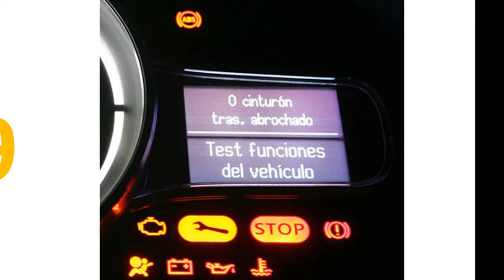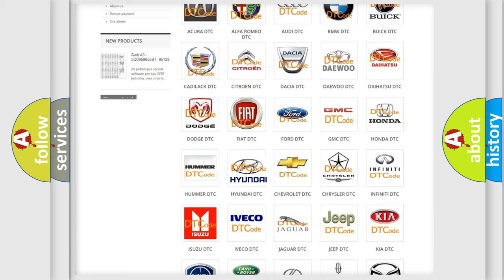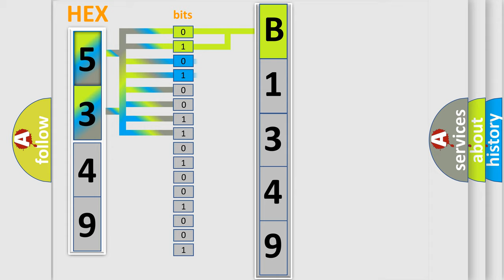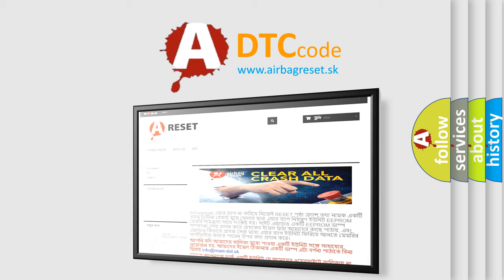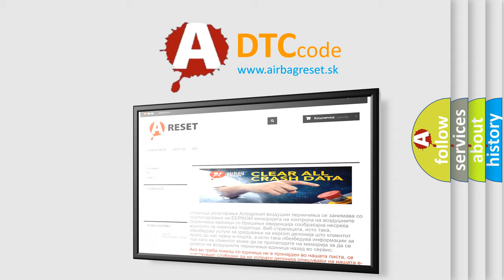DTC Hyundai B1349 Short Explanation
Contents:
0:21 Basic DTC analysis according to OBD2 protocol standard.
1:48 Insight into programming
2:58 A diagnostically understandable description of the Diagnostic Trouble Code
3:05 Basic error definition

Make:
Hyundai
Code:
B1349
Definition:
DAB Circuit Short To Power
Description:
Enable Conditions Ignition "ON" Threshold Value Rs  2kΩ Diagnostic Time Qualification More than 4 sec De-Qualification More than 8 sec
Cause:
Short to power in DAB harness.
Poor connection of connected part.
Faulty DAB.
Faulty Clock spring.
Faulty SRSCM.